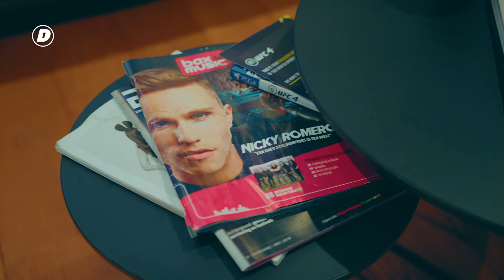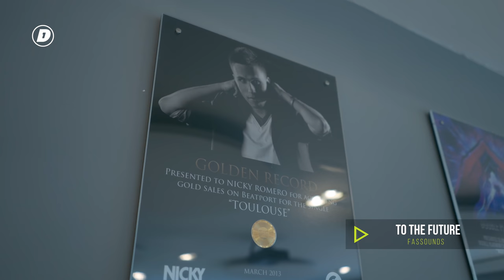Nicky Romero showt zijn IMPERIUM! | OneBlade Series 2 | DAY1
De laatste aflevering van onze Philips OneBlade series 2. Onze gast is een bekende Nederlandse DJ. Nicky Romero heeft ons uitgenodigd om een kijkje te komen nemen in zijn studio. Verder mogen we zijn collectie motorren bekijken...

Kijk iedere zaterdag om 11:00 een nieuwe aflevering van DAY1!

Shout-out naar het team achter de schermen:
🔷 Camera: @thijsahsmann
🔷 Edit: @thijsahsmann
🔷 Animatie/design: @studio.stilt

Kom jij ook naar hét auto event van het jaar?

Elke dag is een nieuwe kans om beter te worden dan dat je gister was, om meer uit het leven te halen en de mensen om je heen te inspireren. DAY1 staat voor de kans die zich iedere dag voordoet om alles uit jouw dag te halen. Hard werken, nooit opgeven en genieten van jouw succes. Vandaag is de dag om te laten zien dat niets onmogelijk is.